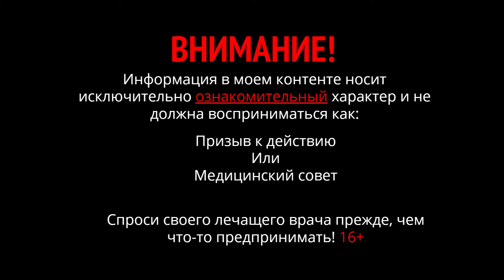Низкая кислотность желудочного сока. Хронический гастрит. Повышать кислоту?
Есть ли связь между кислотностью желудка и усваиваемоюстью жиров и белков? Связь между кислотой желудка и усвоением белков есть. Кислотность желудочного сока и усвоение жиров – здесь связь практически отсутствует.
Влияние кислотности желудка на белки проявляется в зависимости от вида: недостаток клеток желудка производящих кислоту, или если не хватает переваривающих ферментов. В обоих случаях белки будут переварены в желудке, не полностью, но к счастью эту работу выполнит поджелудочная железа.
Снижение кислотности желудочного сока и ухудшение перевариваемости белков в желудке без причины не бывает. Этому должно предшествовать как-либо воспаление слизистой желудка, например хронический гастрит.
Для понимания, что делать при низкой кислотности, нужно обследоваться. Если есть признаки гастрита, то кислоту нельзя добавлять. В этом случае лучше использовать панкреатические ферменты, например стандартный Панкреатин. Кислые продукты питания, избыток углеводов будут действовать агрессивно. Способствовать улучшению ситуации при гастрите будут адекватное питание, отсутствие переедания, и стресса.
Всё это не призыв к действию. В любом случае обратитесь к своему лечащему врачу.